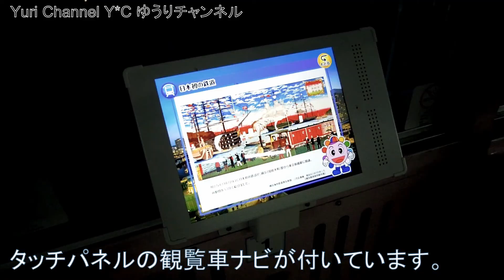日本 Japan Vlog【鎌倉横浜 Kamakura Yokohama Trip #11】横浜の夜景 コスモクロック21(観覧車)コスモワールド Yokohama Ferris Wheel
よこはまコスモワールド内にある大観覧車に乗ってみました。夜景が本当にきれいで、これぞ横浜という感じでした。クイーンズスクウェアやヨコハマ グランド インターコンチネンタルホテルなどが見えます。
3泊4日の3日目。

日本Vlog【鎌倉橫濱の旅 #11】横浜の夜景 コスモクロック21(観覧車)コスモワールド 摩天輪
Japan Vlog 【Kamakura & Yokohama Trip #11】Yokohama Ferris Wheel Night view